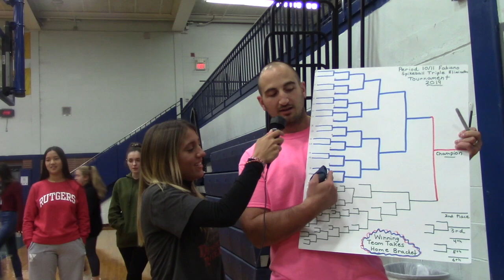What Are You Being for Halloween?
halloween costumes